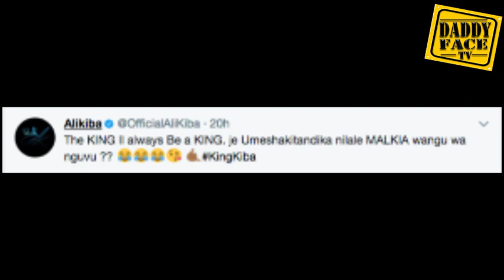BEEF YA ALIKIBA NA DIAMOND YAZIDI KUSHAMIRI BAADA YA DIAMOND KURUDI STUDIO KUJIBU TWEET YA KIBA